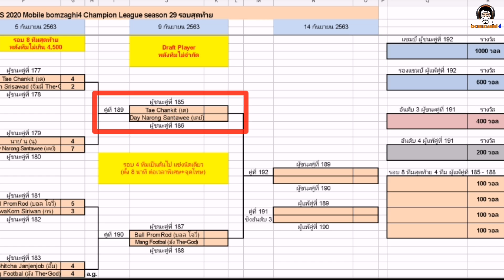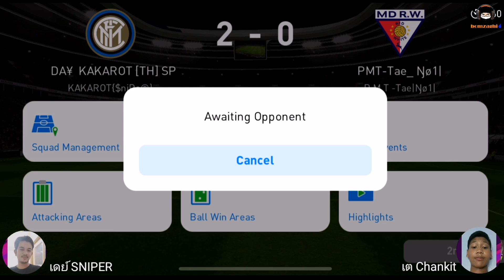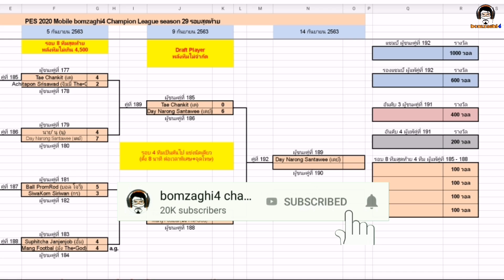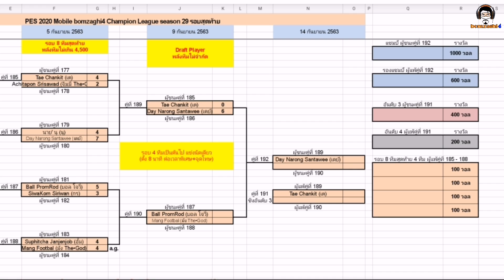ระเบิดฟอร์มสุดโหด ลุงไม่มีเบบี้โกลจัดให้!! เดย์ SNIPER vs. เต Chankit BCLSeason29 PES 2020